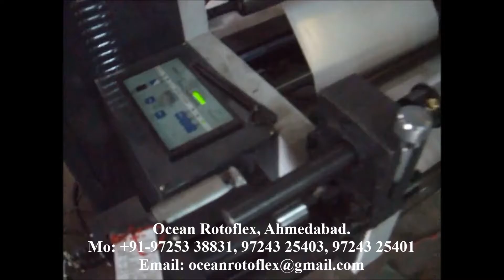Flexographic Printing Plant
Technical Specification:

Sleeves System
for Plate Mounting instead of Plate Cylinders, for easy and fast changeovers of jobs

Opto Electronic Web Guiding System
digitally controlled web guiding for precise guiding of web

Automatic Tension Control System
Load Cell feed back control provided on Unwind, Infeed, Outfeed& Rewind Station to maintain uniform tension throughout the entire roll.

5 Motor Drive (5MD) technology for:
1. Unwind Station
2. In feed Station
3. Main Printing Station
4. Out Feed Station
5. Rewind Station

Hydraulic System
Provided for continuous rotation of Inking Rollers and Auto Lifting of Plate Cylinders when machine is printing in OFF mode. This prevents drying of inks on the Anilox Roller.

Chamber Doctor Blade System
For uniform & controlled ink supply on the Anilox Roll.

Ceramic Anilox Rolls
Higher mesh laser engraved Anilox rollers for precise transfer of ink to achieve better and enhanced print quality.

Double Diaphragm Ink Pumps
Air operated pumps for controlled circulation of ink between Ink Tank & Chambered Doctor Blade.

Web Video System
Web Inspection System, equipped with high quality color camera, Quick Zoom & Split Screen, mounted on motorised
traverse bar to monitor complete print at all speeds.

Pneumatic Shaft
Provided on Unwind and Rewind Station for quick and easy loading and unloading of the Parent roll.

Pneumatically operated Nip Rollers
to maintain uniform & precise tension at printing, infeed and outfeed stations.

OUR FEATURE PRODUCTS ARE:
•Flexo Printing Press(2 to 12 colors) for

.  LD,LLDPE, PP, HMHDPE, BOPP & PET
.  Zip Lock Bags
.  Woven Fabric (Roll to Roll)

OCEAN  ROTOFLEX
Plot No. B - 49/1,
Zaveri Industrial Estate, Kathwada GIDC,
Kathwada, Ahmedabad - 385430